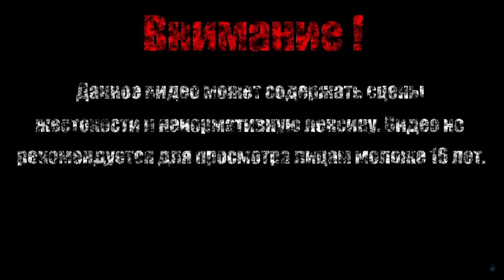ДАВИД【Gryphon Knight Epic】#4